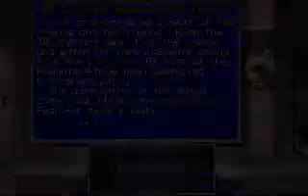Space Sim X-wing CD ROM (DOS) Tour of Duty 1 Mission 5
Space Sim X-wing CD ROM (DOS)
Tour of Duty 1 Mission 5